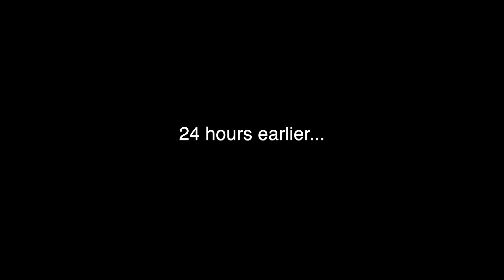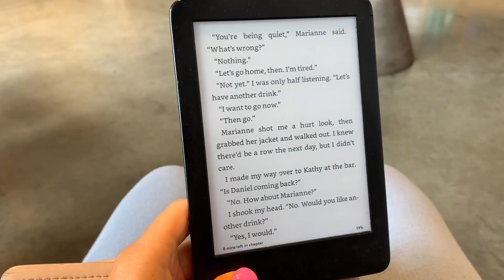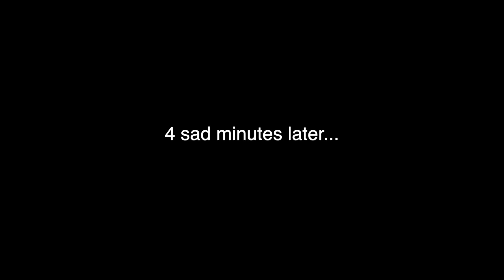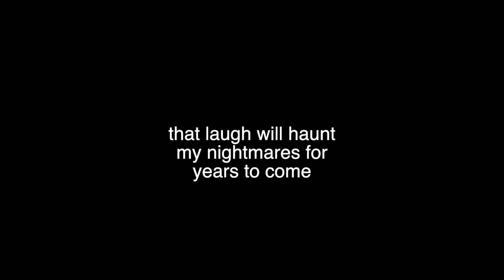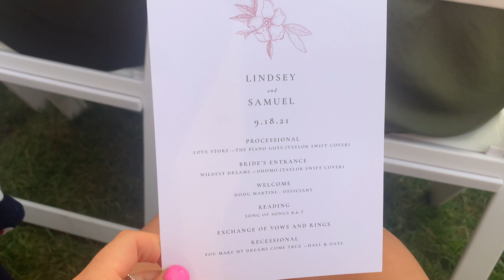VLOG: wedding weekend, i made a stupid mistake + EXTREME GLOW-UP!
Sometimes I make stupid decisions :) -- BUT REALLY -- the wedding was BEAUTIFUL. If you're considering getting married in the Cincinnati area, I 10/10 recommend Pinecroft at Crosley Estate. As you'll see in the video, it was a dream.